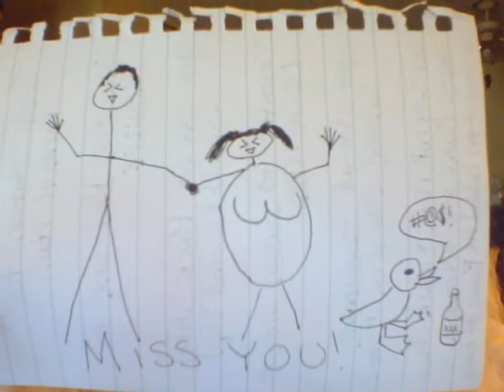A Message for Tommy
Just a message for you Tommy. I know you said you wanted a video and I honestly was stumped on what to do so this is what I got for now.